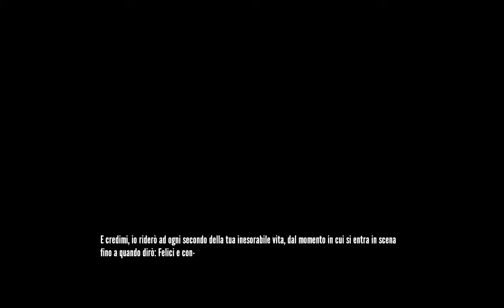The Stanley Parable #8 -il solito burbero